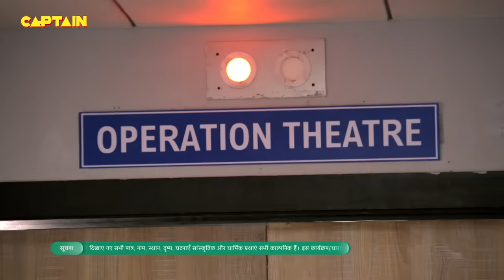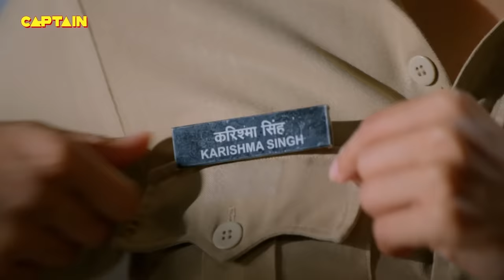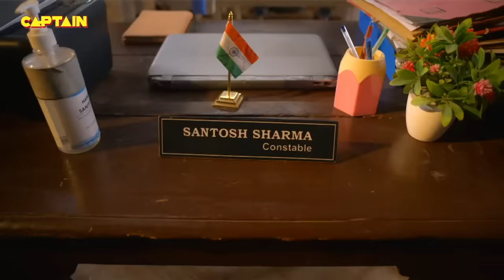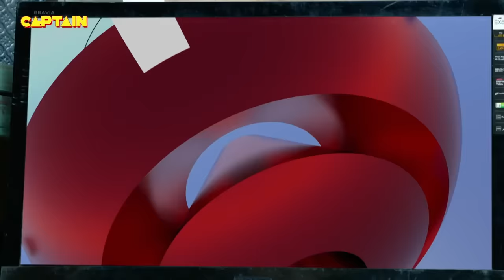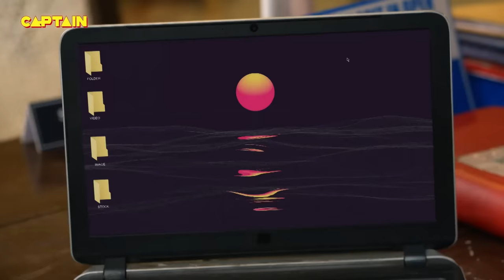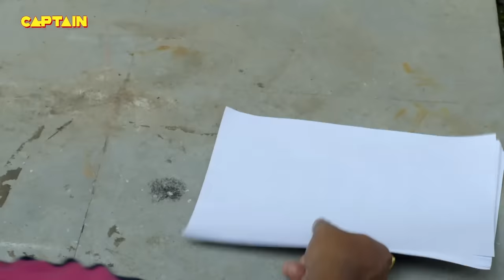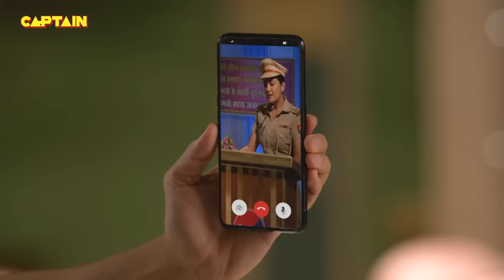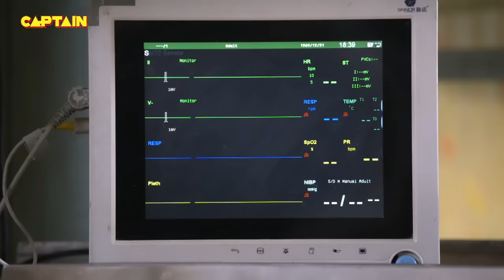Cheetah ने देखा जब Santosh को इस हालत में || Best Of Maddam Sir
Cheetah ने देखा जब Santosh को इस हालत में || Best Of Maddam Sir 298-300